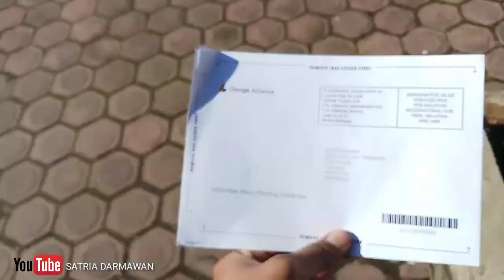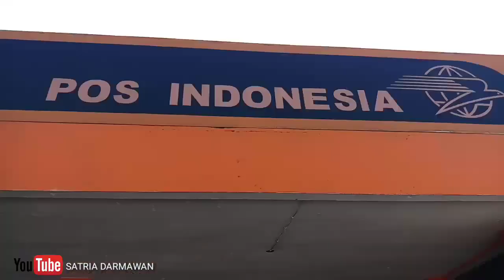TERIMA SURAT CINTA DARI YOUTUBE